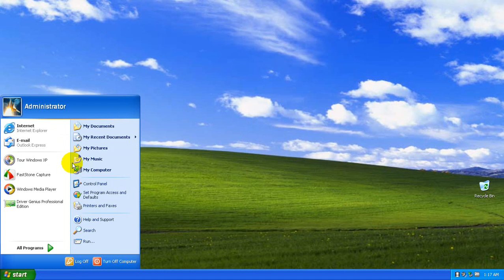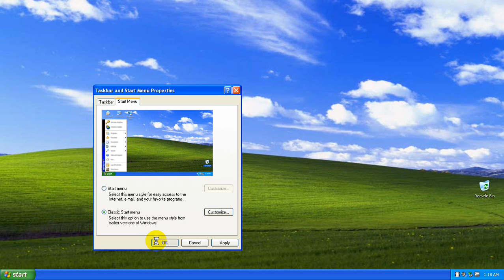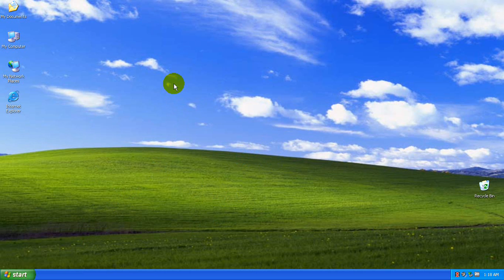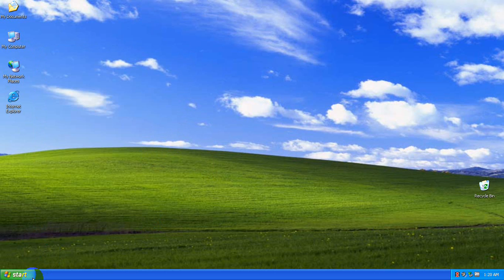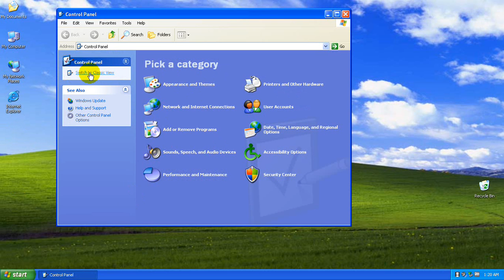How to Configure Window XP After Setup